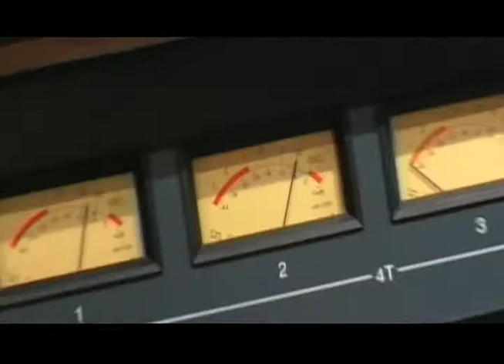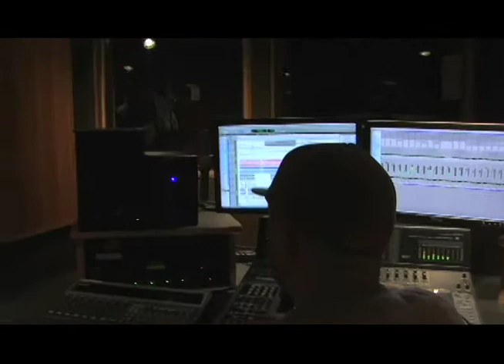Terri Lyne Carrington More To Say EPK